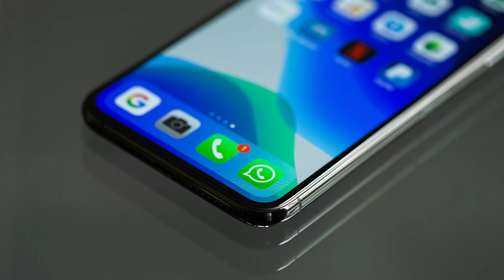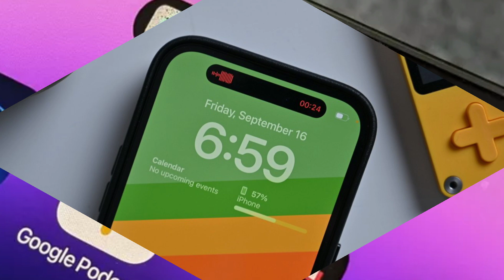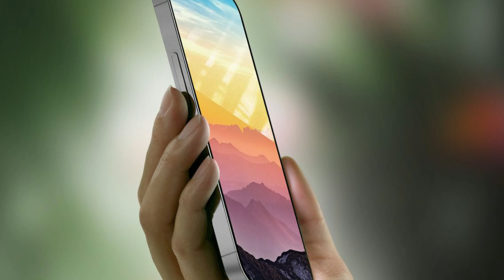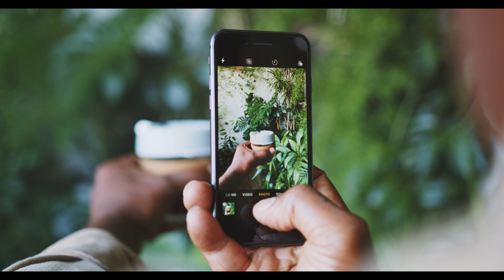iPhone 16 Leaks Rumors & Price - what's new!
In this video, we'll explore all the latest leaks, rumors, and official announcements surrounding the iPhone 16's launch. From its cutting-edge technology to its stunning design, we've got all the details you need to know.

📅 Release Date:
Discover when Apple is planning to unveil the iPhone 16 to the world. Will it be sooner than expected, or should we prepare for a longer wait? We've got the inside scoop!

💰 Price Tag:
Find out how much the iPhone 16 will cost and whether it's worth the investment. We'll break down the various models and their price points so you can make an informed decision.

📷 Camera Upgrades:
Learn about the iPhone 16's camera improvements, from enhanced low-light capabilities to mind-blowing zoom features. Get ready to capture your world like never before.

⚡ Performance Boost:
Explore the rumored processor upgrades and performance enhancements that could make the iPhone 16 the fastest and most powerful smartphone on the market.

🎨 Design and Display:
Take a look at the expected design changes and display innovations that Apple might bring to the iPhone 16. Prepare to be amazed by its aesthetics and screen technology.

🔋 Battery Life:
Discover whether the iPhone 16 will offer extended battery life to keep up with your busy day. Battery improvements could be a game-changer!

Your next iPhone upgrade is just around the corner! 📱🔥